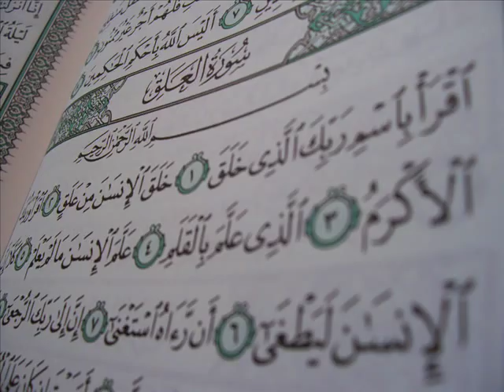من أروع التلاوات انما يؤخرهم ليوم تشخص فيه الابصار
من أروع  تلاوات الشيخ خالد الجليل        SHEIK KHALED ELGALIL